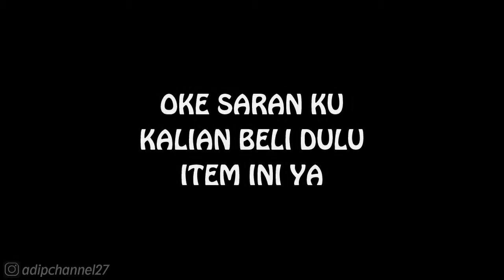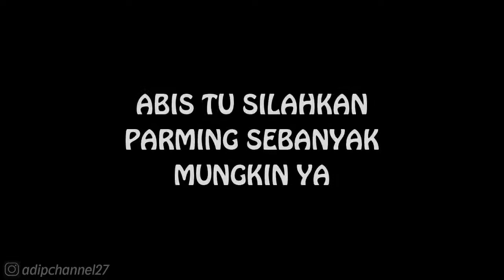Cara Upgrade Semua Skills Actions Naruto Uzumaki - Naruto Shippuden Ultimate Ninja 5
Mau Tau Keseharian Aku? 👇
Follow Aku di :

. . . . . . . . . . . .Terima Kasih. . . . . . . . . . . .